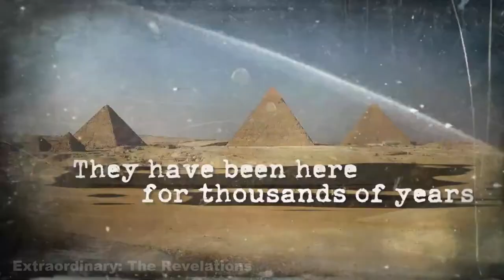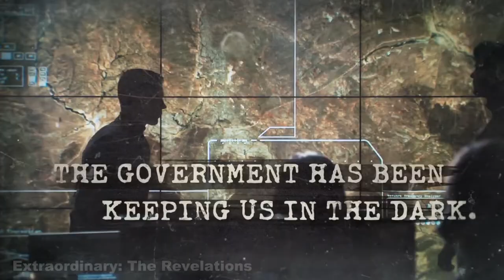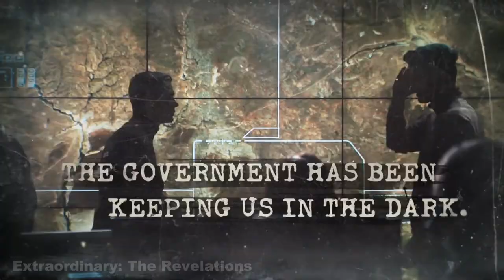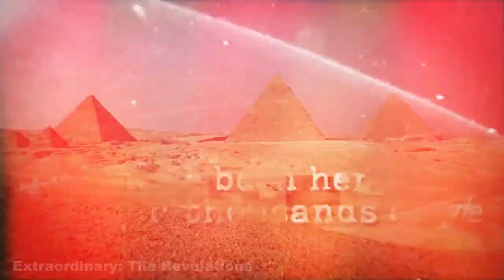Extraordinary: The Revelations (UFO Movie Club Review)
UFO Movie Club: Extraordinary: The Revelations Review

This episode of UFO Movie Club covers director Jon Sumple’s 2021 documentary Extraordinary: The Revelations. The Revelations, Sumple’s third entry in the Extraordinary series, puts humanity’s alleged interactions with ET into historical context. The film attempts to decipher the alien agenda by examining ET encounters through the lens of three paradigms (biblical, ascension and colonization).

The film’s interview subjects approach the material from the perspective that aliens are real and leaving and interacting with humanity in various ways. Interviewees such as Mary Rodwell, Richard Dolan, and David Jacobs dive into controversial topics like government coverups, extraterrestrials in religious texts, and alien abduction.

Extraordinary:  The Revelations also stars Timothy Alberino, Lyn Buchanan, Billy Carson, Viviane Chauvet, Melinda Leslie, L.A. Marzulli, George Noory, Nick Pope, and Krista Raisa. The movie is narrated by Jimmy Church and is scored by Anton Patzner.

Head to Victor Stiff Reviews for Extraordinary: The Revelations written review. Follow @VictorJStiff on Instagram and Twitter for VSR, Dope Black Movies, and UFO Movie Club updates.

Extraordinary: The Revelations Official Synopsis:
Extraordinary: The Revelations explores the historical significance of ET presence as well as three specific paradigms - biblical, ascension and colonization - that attempt to define the alien agenda.

While individuals in each of these 'thought camps' believe ET interaction is occurring, their endgame assessments are vastly different. Retired military whistleblowers directly involved in government-sanctioned programs related to ET engagement and communication also tell their life-changing stories, answering once and for all: Do governments know about the existence of ETs, have they made contact with them, are they engaged in 'Above Black' programs, and have they been hiding these facts from the general public for decades?

About Extraordinary: The Revelations:
Director: Jon Sumple
Writers: Jon Sumple and Jack Roth
Cinematography: Rey Serna
Cast: Timothy Alberino, Lyn Buchanan, Billy Carson, Viviane Chauvet, Jimmy Church, Richard Dolan, David Jacobs, Melinda Leslie, L.A. Marzulli, George Noory, Nick Pope, Krista Raisa, Mary Rodwell

TIMECODES
0:00 INTRO
0:16 WHAT’S EXTRAORDINARY: THE REVELATIONS ABOUT?
00:43 UFOS SIGHTINGS THROUGHOUT HISTORY
01:57 UFOS AND ALIENS – THE BIBLICAL PARADIGM
2:14 UFOS AND ALIENS – THE ASCENSION PARADIGM
3:39 UFOS AND ALIENS – THE COLONIZATION PARADIGM
4:45 THE US GOVERNMENT’S DISCLOSURE AGENDA
5:23 WHAT MAKES THIS DOC THE BEST FILM IN THE SERIES
6:00 FINAL THOUGHTS

MUSIC🎵
Tunnel – Danijel Zambo
Music from Uppbeat (free for Creators!):

CLIPS AND PHOTOS🎞
Extraordinary: The Revelations – 1091 Pictures
Extraordinary: The Seeding – 1091 Pictures
2001: A Space Odyssey – Metro-Goldwyn-Mayer
Independence Day – 20th Century Fox
The Observers – 1091 Pictures
The UFO Incident – NBC
Secret Life : Firsthand Accounts of UFO Abductions – Simon & Schuster
The Threat – Simon & Schuster
Walking Among Us – Disinformation Books